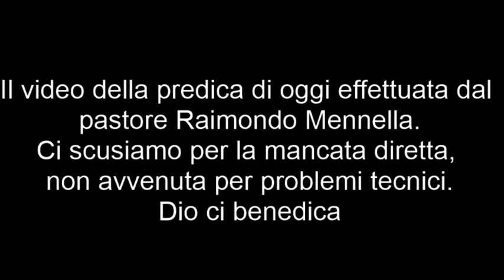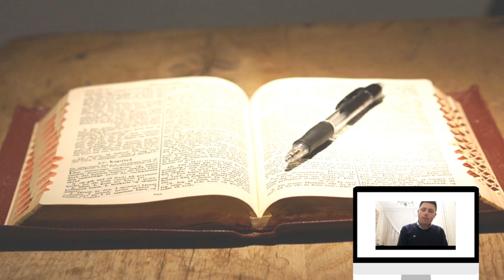Comune adunanza - Past. Raimondo Mennella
Lontani ma uniti nel nome del redentore, Gesù il Salvatore